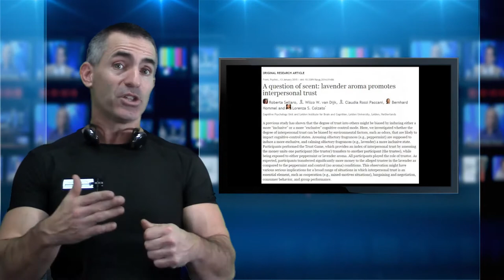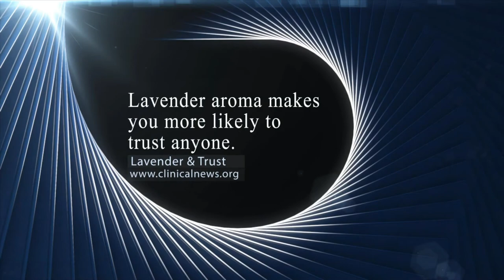💐 Lavender aroma increases trust in anyone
- Inexpensive way to increase trust -Test persons gave significantly more money to the other person when they were exposed to the aroma of lavender, compared to persons who had been exposed to the fragrance of peppermint.
- “Our results might have various serious implications for a broad range of situations in which interpersonal trust is an essential element. Smelling the aroma of lavender may help a seller to establish more easily a trusting negotiation to sell a car, or in a grocery store it may induce consumers to spend more money buying products.
* . Article title: A question of scent: lavender aroma promotes interpersonal trust Journal: Frontiers in Psychology DOI: 10.3389/fpsyg.2014.01486